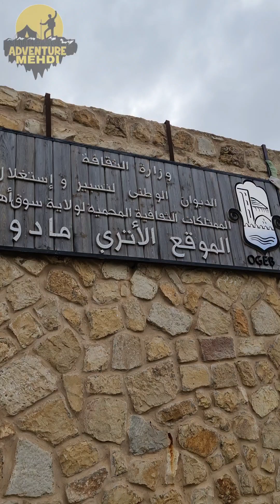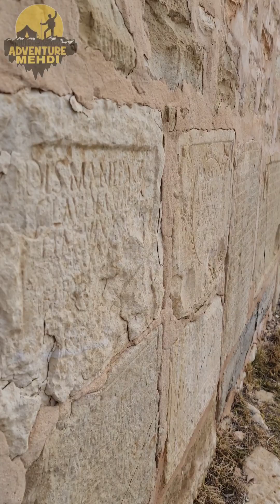الإمبراطورية الرومانية في الجزائر ( مدينة مادور )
تقع على نحو 30 كم جنوب "تاغست" سوق أهراس.

في الأصل هي مدينة نوميدية بونيقية قديمة، أصبحت مستوطنة رومانية تحت حكم السلالة الفلافية في أواخر القرن الأول ميلادي. اشتهرت بمدارسها المعروفة بالبلاغة والفلسفة. درس فيها القديس أغسطين حتى سنة 369م، عرفت بكونها موطن لأشهر العلماء: ماكسيم و أبولي. تتمتع أيضا بتوقيفها لمختلف المعتقدات الدينية و تعتبر موطن كل من الآلهة النوميدية والبونيقية والإغريقو رومانية وهي مدينة أسقفية في القرن 4م و أحسن دليل على ذلك هي الشواهد الأثرية التي مازالت شامخة ليومنا هذا.

معالم الفترة القديمة تمتد على مساحة قدرها 30 هكتارا. نظمت المدينة على محورين أساسيين مبلطين ويتقاطعان في الزاوية اليمنى و تم الكشف على الجزء الجنوب الشرقي منهما. نجد الفوروم و المسرح بتوهجه المثالي بني في القرن 3م بأبعاد: قطر لا يزيد عن 33م و ثلاث بازيلكات مسيحية، أضرحة، منازل فخمة ومعاصر زيتون، حمامات، سوق، معبدين مربوطين بجسور دارجة و القلعة البيزنطية التي شيدت في فترة الجنرال سولومون نحو 535م متموقعة على جزء من الفوروم.